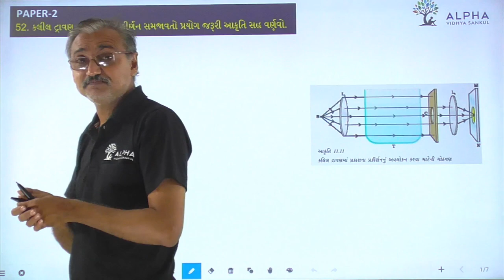Paper 2 | Que 52 | Science | Alpha Vidhya Sankul | in Gujarati by Raju Sir